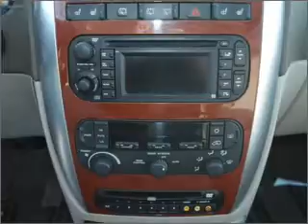2005 Chrysler Town & Country - Saline MI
Year: 2005
Make: Chrysler
Model: Town & Country
Trim: Limited
Engine: 3.8 liter 6 cylinder 12 valve
Transmission: 4-Speed Automatic
Color: Black
Mileage: 92855
Address:
7070 Michigan Ave